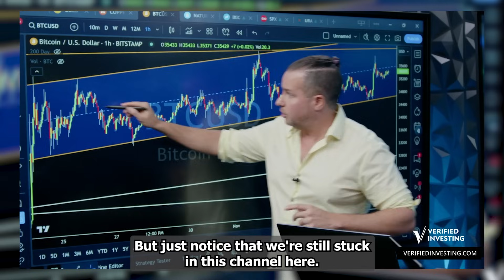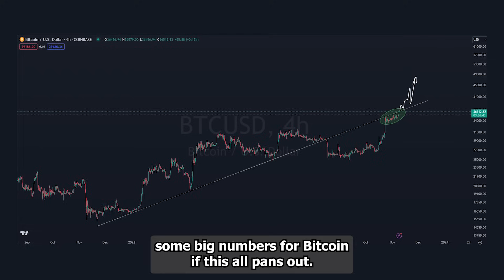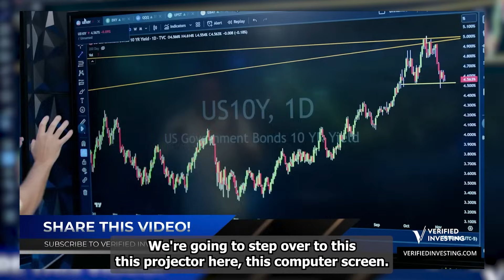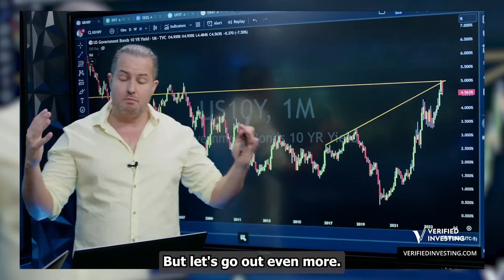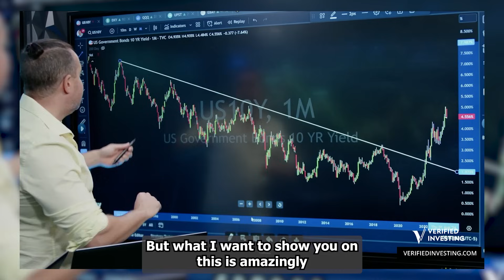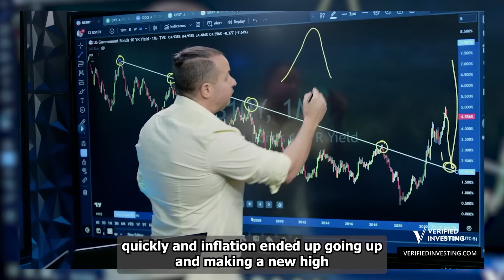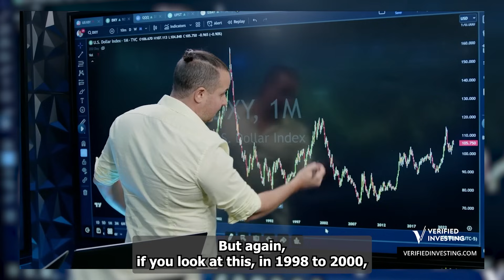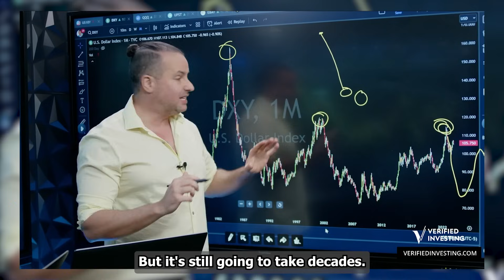MARK THE DATE! Bitcoin Is Going to Hit 30x by This Date - Gareth Soloway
Bitcoin is grabbing the headlines, and it's got folks pretty excited. Many analysts are feeling pretty bullish about its future, and here's why:
First up, there's a lot of talk about a Bitcoin ETF on the horizon. This could be a game-changer, connecting traditional finance with the crypto world.
Then, in April, we've got the Bitcoin halving. This event historically leads to significant price increases. Less Bitcoin mined means less supply, and that often leads to higher prices.
On top of that, the Federal Reserve might be hitting the brakes on interest rate hikes. When the Fed eases off, investors tend to take more risks, and Bitcoin could be a beneficiary.
When we look at the charts, there's a pattern called a "bull flag." It suggests a potential price breakout.
But don't forget, we've got support levels in place to catch Bitcoin if it stumbles.